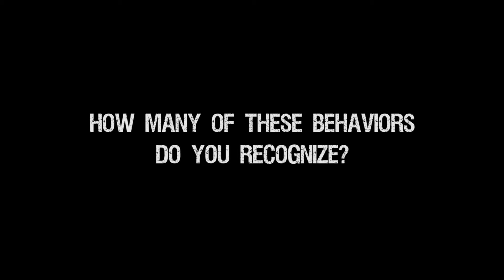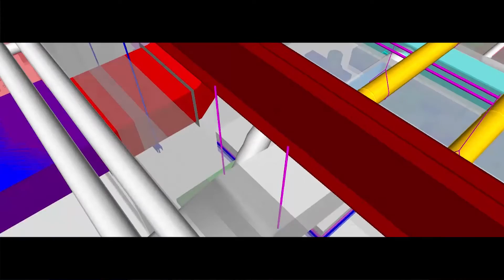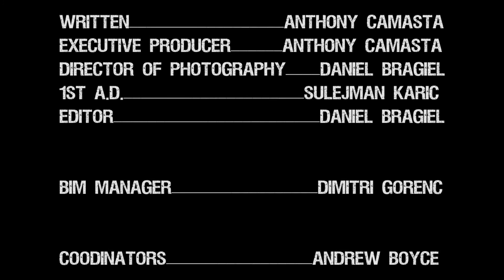LCI Gemba Parody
A corporate film for LCI. A parody of what not to do at a BIM meeting.